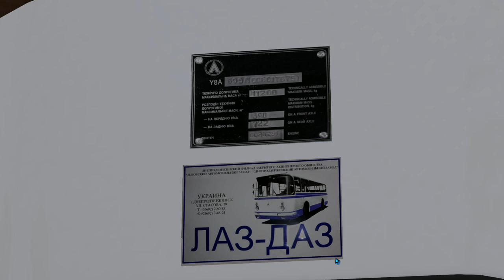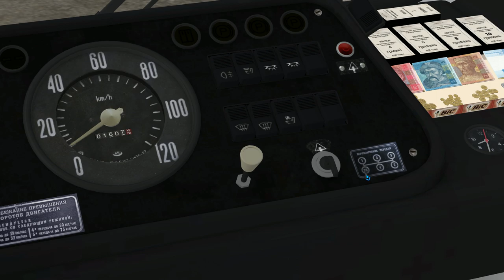OMSI 2🚍ЛАЗ-695Н🚌ЧУГУЕВ🏞МАРШРУТ №323: МАЛИНОВКА-ЧУГУЕВ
👋Всем привет, в этом видео по OMSI 2 мы прокатимся по карте Чугуев, на легендарном автобусе ЛАЗ-695 «Львів» — советский городской высокопольный автобус среднего класса, разработанный на Львовском автобусном заводе.
Получив новую переднюю панель кузова с более высокими лобовыми стёклами и большим козырьком сверху, машина стала называться ЛАЗ-695Н. На этой модели задние и передние двери стали одинаковыми. Комбинация приборов и спидометр стали несколько меньшего диаметра. Первые опытные образцы были продемонстрированы в 1969 году. В 1974 году завод начал серийный выпуск ЛАЗ-695Н

⚡Мой канал про игры по типу: симуляторы, выживалки, бродилки, а так же со временем добавятся другие жанры игр. В основном я занимаюсь стримами и иногда видео летсплеями, буду рад видеть тебя в комментариях и в чате на прямых трансляциях.⚡